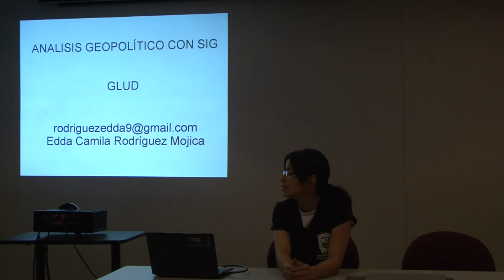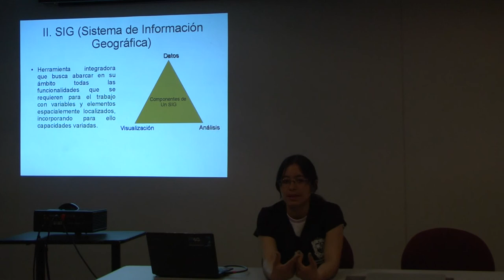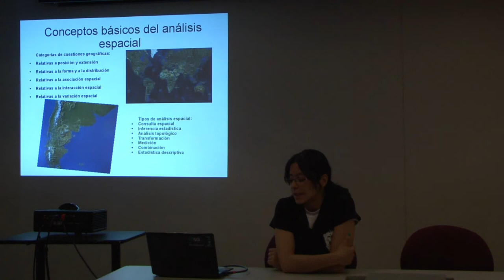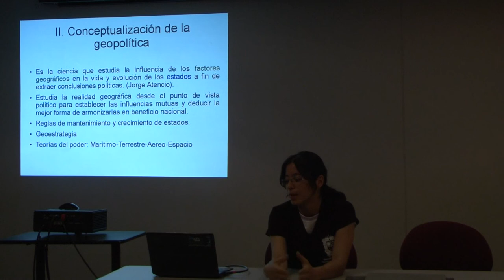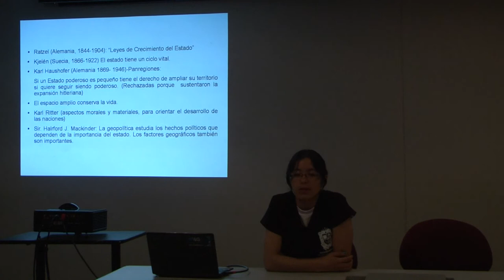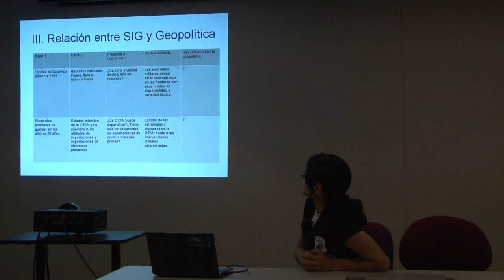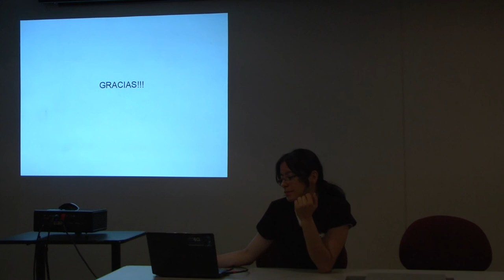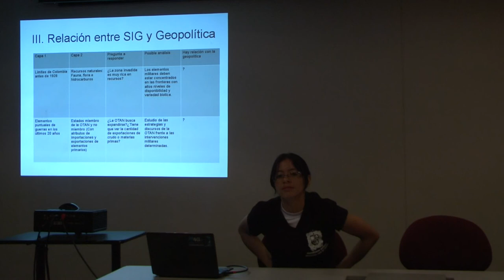XI SLUD 2014 | Analisis geopolitico con SIG | GLUD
Analisis geopolitico con SIG

- Edda Camila Rodriguez Mojica